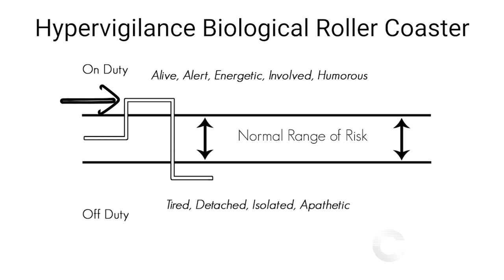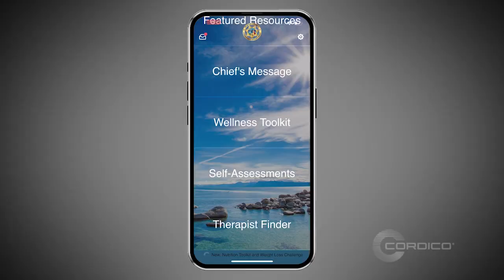The Transition from Work to Home for First Responders - Lexipol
Dr. Rachelle Zemlok speaks with Dr. Kevin Gilmartin, author of Emotional Survival for Law Enforcement, and provides insight into why the transition from work to home can be so challenging for first responders. Both Dr. Zemlok and Dr. Gilmartin offer tips for making the transition home smoother for first responders, their spouses and their families as a whole.

Lexipol is the leading content, policy and training platform for public safety and local government, serving nearly 2 million professionals in 8,100 agencies and municipalities across the United States. Through policies, online training courses, grant assistance and a network of digital media communities that provide news and analysis, we enable first responders and leaders to better protect their communities, reduce risk and increase safety.